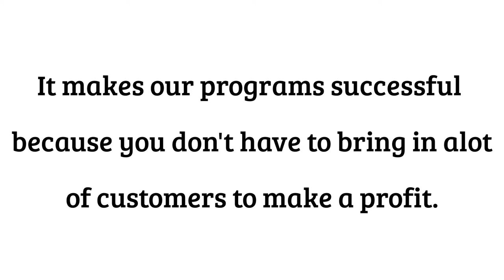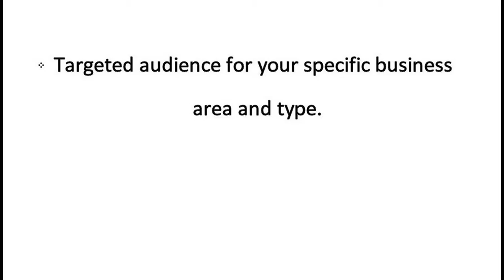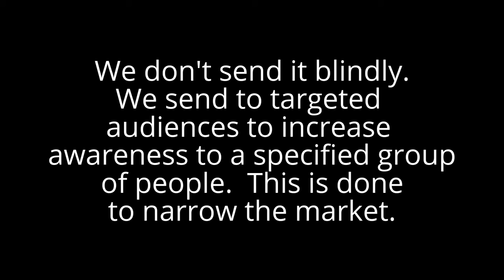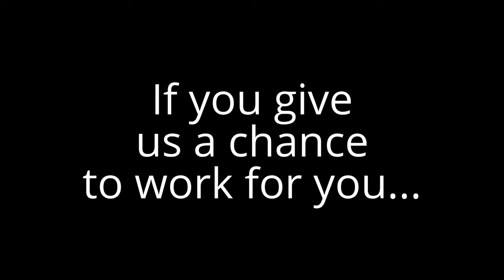MONEY OFF PROMOTIONS Advertising Your Local Business!